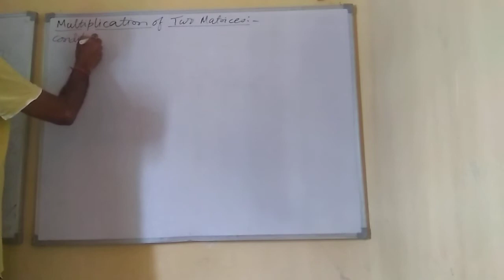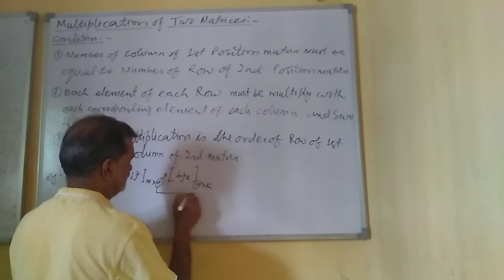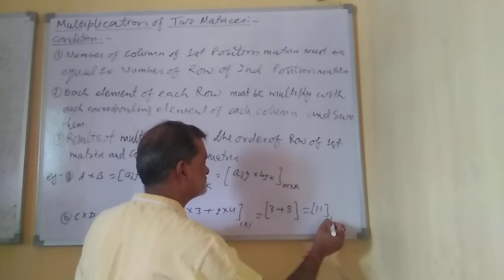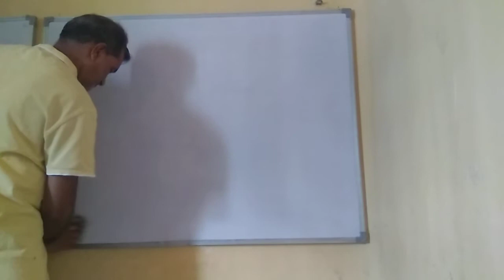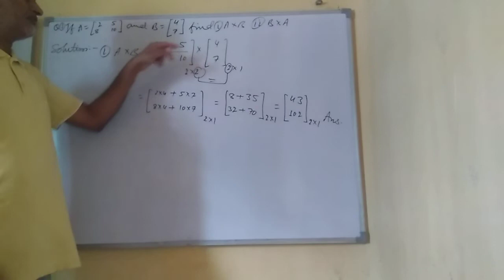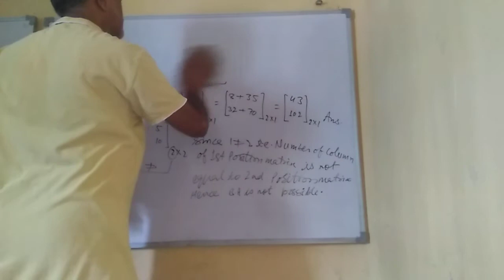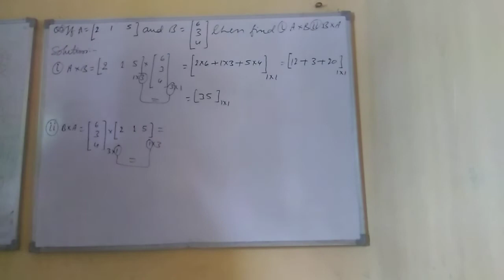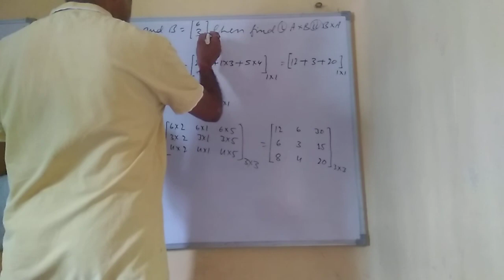Class XII matrices Lecture 8. By Er Rajesh Kumar Agrawal Sir.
Basics of Matrices for 12th class Board level Examination only.